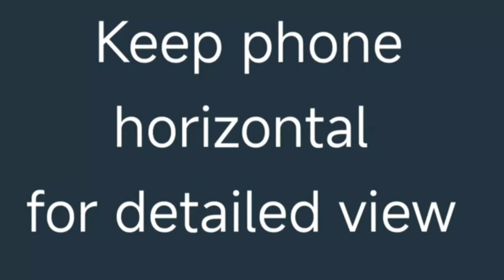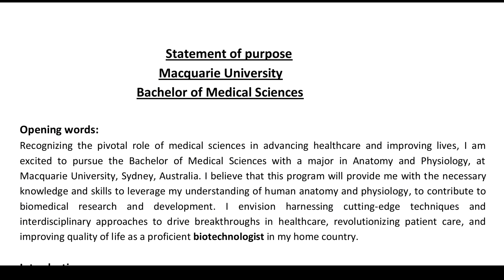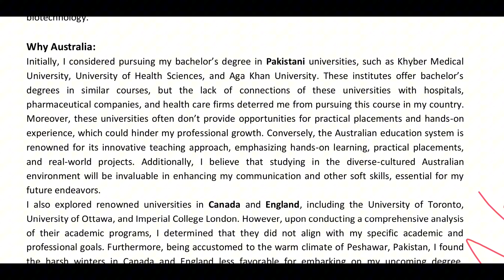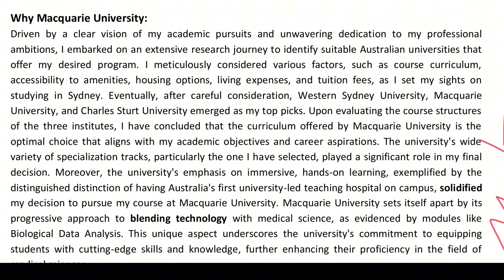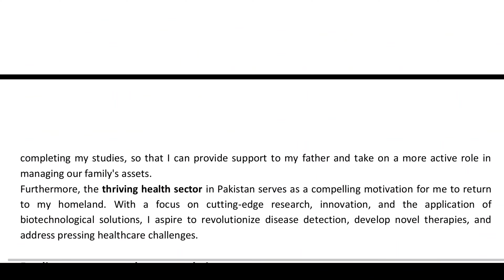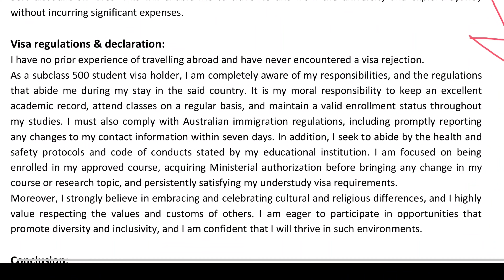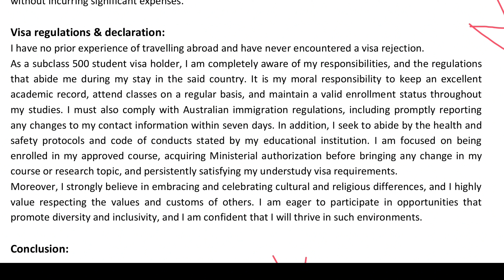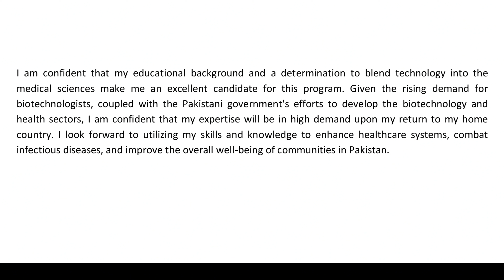Statement Of Purpose (SOP) for Australian study Visa｜All about making SOP | How to write SOP for AUS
Because of this SOP my friend got Australian student visa within 3 days. In this video I will guide you guys and share with you important points and tips about
How to write SOP?
How to get visa within 3 days?
What is Statement Of Purpose (SOP)?
How to write an SOP for Australian Student Visa?
SOP for Australian student visa
SOP sample for Australian student visa
300 words SOP
Australian Student Visa Update 2023
What points should we mention and what makes our SOP strong?
Actually we have to convince Visa officer that we are Genuine Temporary Entrant and the only purpose to go to Australia is study and we will come back after completion of our studys.

If you also want to get visa in three days then must watch this video